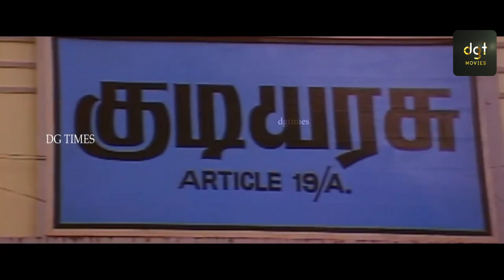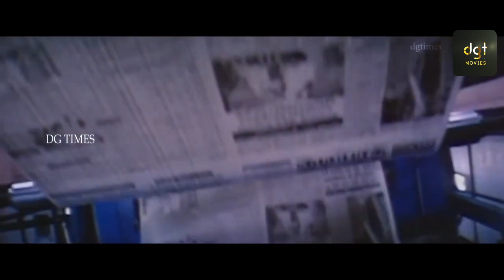அவளுக்காக என்ன வேணாலும் பண்ணலாம்|Kudiarasu 10